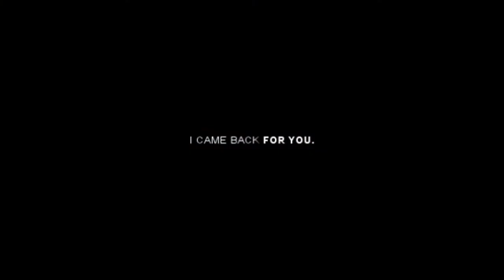you died for love,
HD.
I LOOOOOVE KATHERINEEEE.
she is so amazing.
she is so complicated, and sassy.
and it's been proven that she HAS attempted to love someone.

ANYWAY,
it's a little boring.
I tried using the original song,
with the lyrics,
but it just didn't seem right,
and I just wanted to do my own thing here.